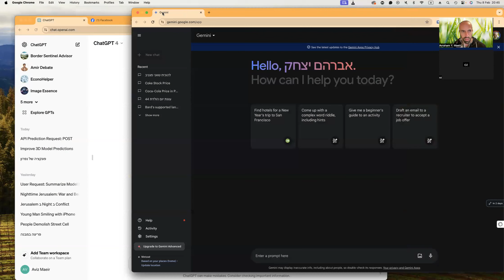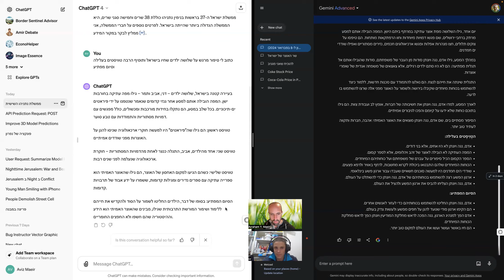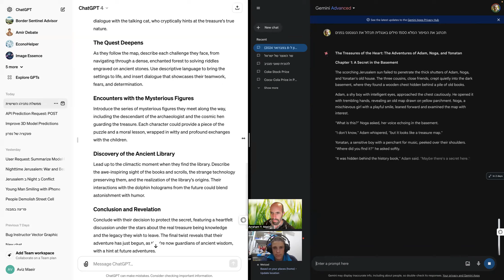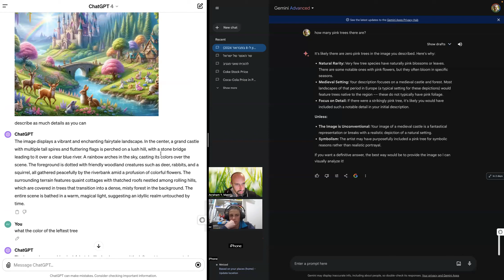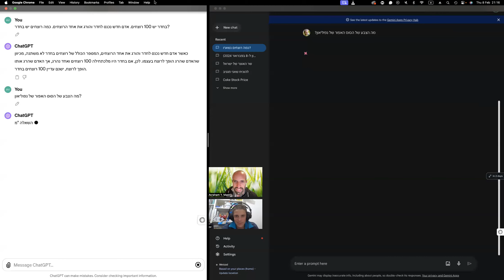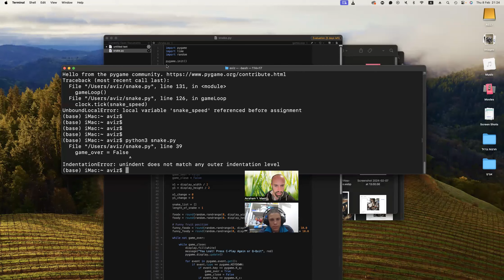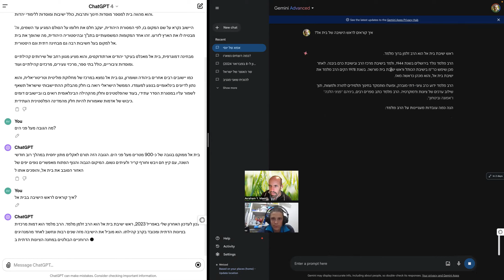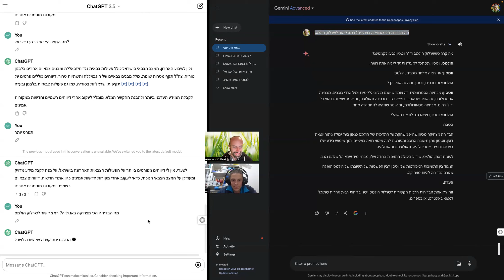לקחנו את ג׳מיני אולטרה לסיבוב! מה דעתכם?